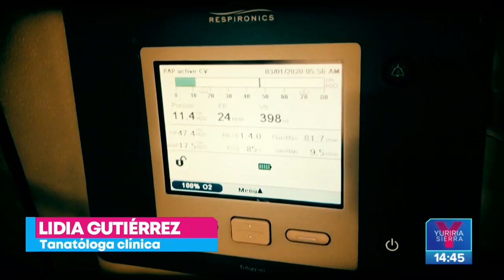¿Qué pasa después de la muerte? Piedad tuvo una experiencia cercana | Noticias con Yuriria Sierra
Morir es parte de la vida, un proceso natural que tarde o temprano sucederá, pero ¿qué pasa cuando llega ese momento? Piedad Morales tuvo una experiencia cercana...